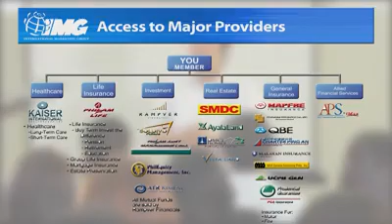IMG - International Marketing Group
The best company that provides financial education to everyone.